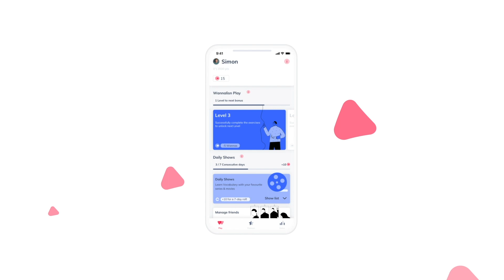No problem, it's a piece of cake!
🍰 When something is a piece of cake, it is very easy.

//I'm sure you can do it, but it's not a piece of cake for everyone.
//Once we fix the initial problems, the rest will be a piece of cake

Follow Wannalisn on social media!

The idea of cake being “easy” comes from the 1870's when cakes were given out as prizes for winning a competition.